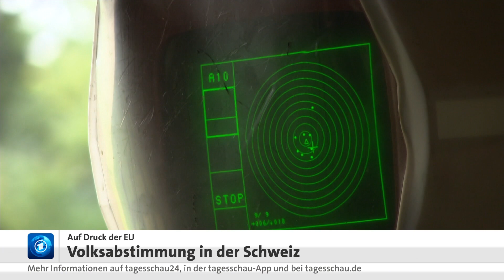Volksabstimmung in der Schweiz: Mehrheit für schärferes Waffenrecht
Die Schweizer haben sich laut Hochrechnung bei einem Referendum mehrheitlich für eine Verschärfung des Waffenrechts in ihrem Land ausgesprochen. Das geänderte Gesetz sieht unter anderem vor, dass der Besitz halbautomatischer Waffen - mit einigen Ausnahmen etwa für Sportschützen - nicht mehr erlaubt ist. Damit könne die Schweiz eine EU-Richtlinie umsetzen.